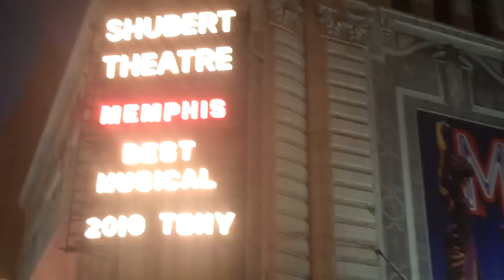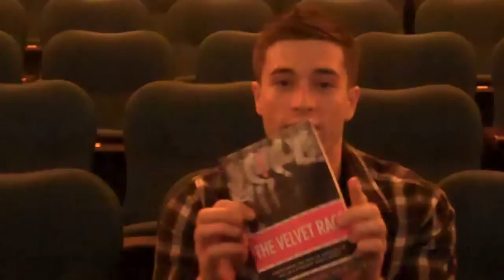It Gets Better from Memphis on Broadway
Members of the cast of Memphis the Musical on broadway send a message in support of The Trevor Project: It Gets Better.